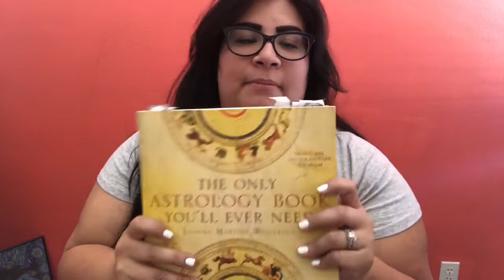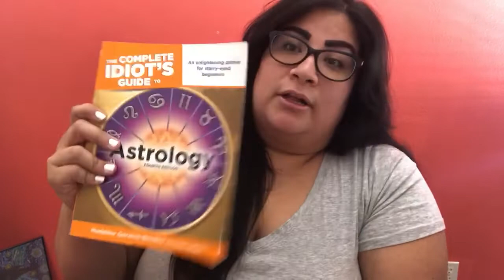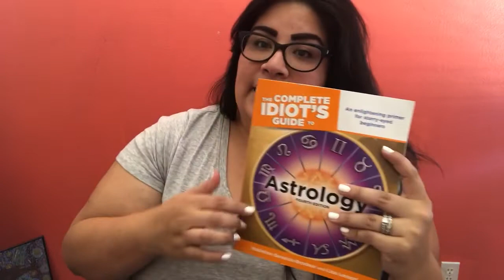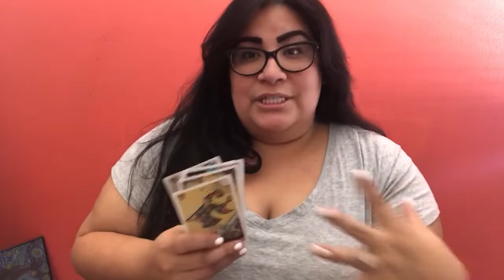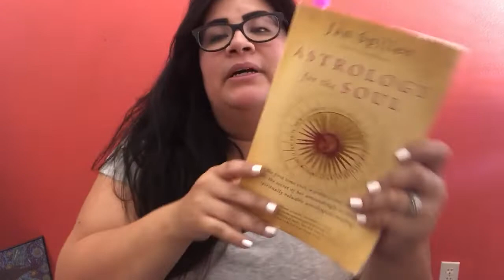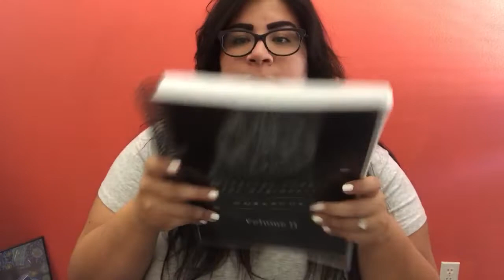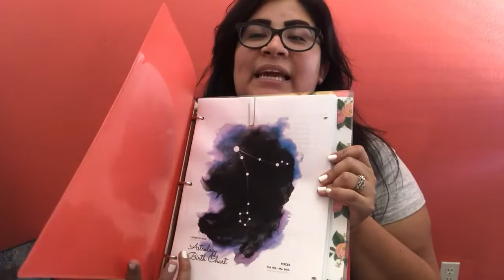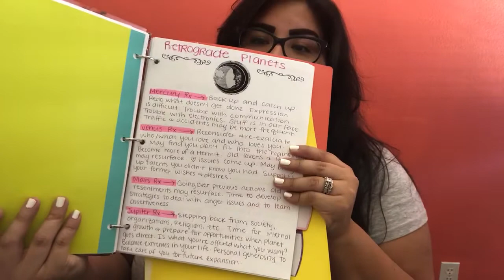I Am Studying Astrology!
Courses:
Astrology Course by Benebell Wen